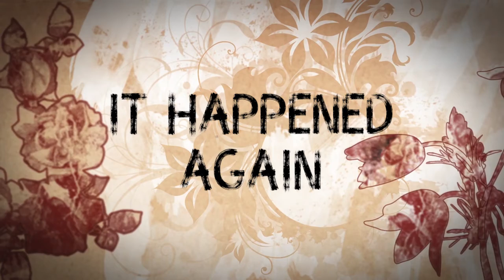Taher's Beyond The Mat 3 | Official Trailer 2022 | Marwan Films